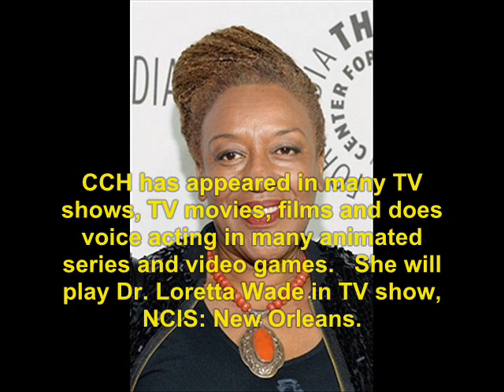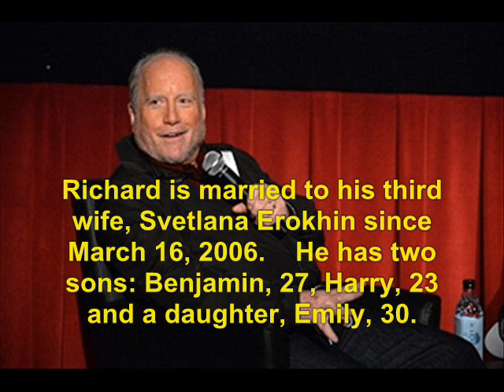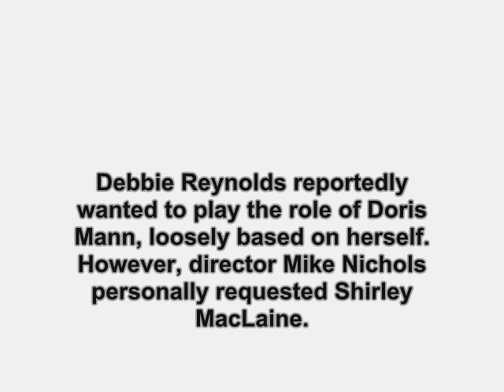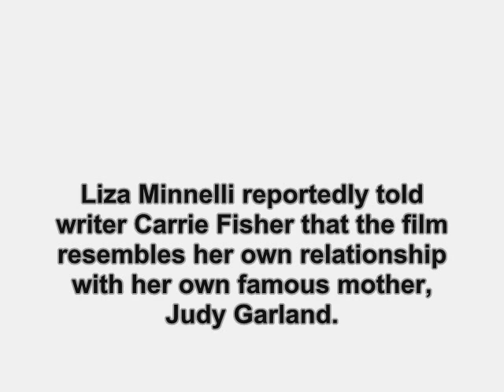Postcards from the Edge (1990): Where Are They Now?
find out what ever happen to the 1990 movie, Postcards from the Edge.